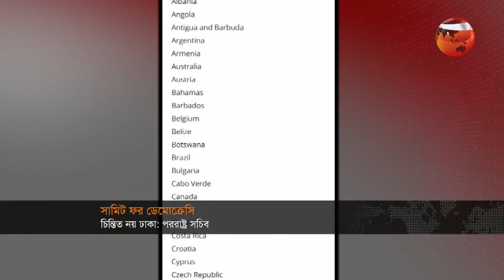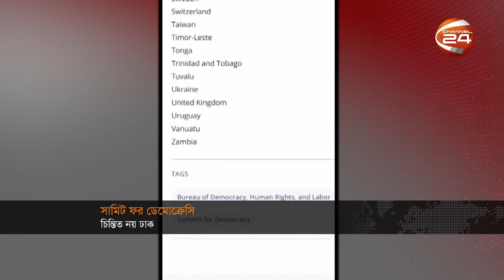সকালের খবর | 7 AM | Shokaler Khobor | 14 February 2023 | Channel 24 Bulletin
»» Office Address:
Bangladesh.